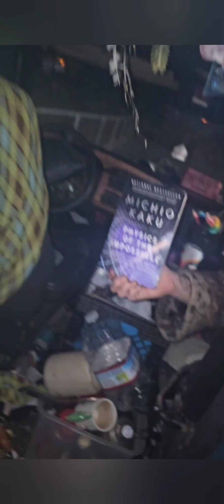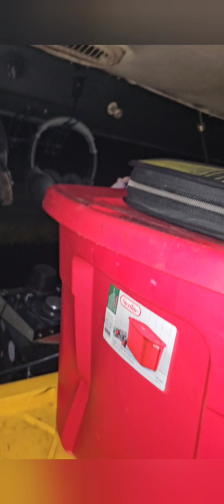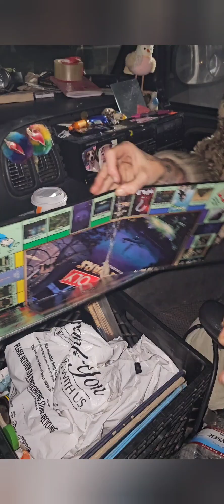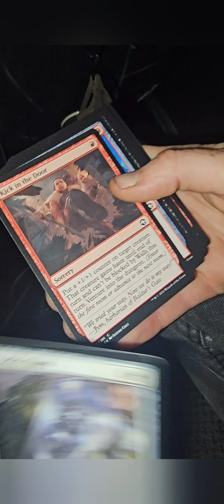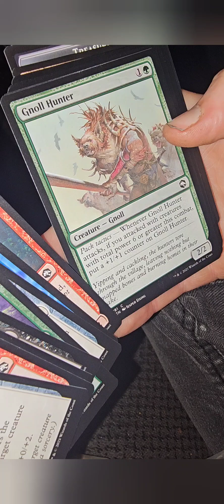VXROWVANCAM - new living room + sega + mtg booster opening